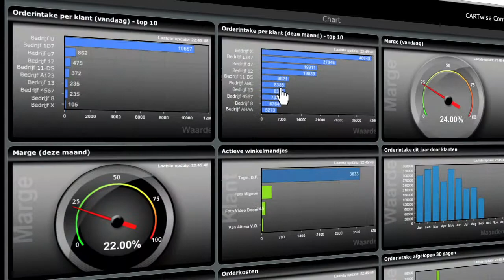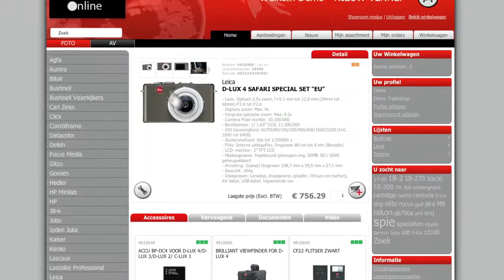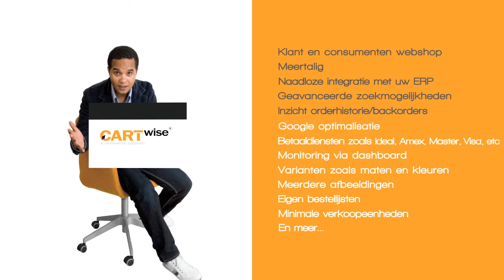CARTwise Pro AFAS Profit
CARTwise is een zeer gebruiktvriendelijk e-commerce platform voor het mkb. CARTwise heeft een naadloze integratie op AFAS Profit.
U kunt eenvoudig een B2B een B2C en een medewerkerswebshop opzetten. De iphone/ipad app is voor vertegenwoordigers. Maar ook is het mogelijk om deze app offline te gebruiken voor op een beurs.